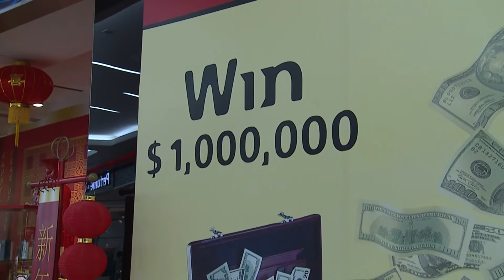Bangladesch kämpft mit vielen Problemen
Hunger, Landraub, Ungerechtigkeit und Klimawandel - Bangladesch kämpft mit vielen Problemen

"Wir haben den Hunger satt!" Unter diesem Motto startete MISEREOR am 17.2 in Aachen die bundesweite Fastenaktion 2013. Eines der Schwerpunktländer ist Bangladesch, eines der ärmsten und am dichtesten besiedelten Länder der Welt. MISEREOR-Geschäftsführer Pirmin Spiegel ist zurzeit mit einer kleinen Delegation vor Ort und besucht einige Hilfsprojekte, die exemplarisch für die Ursachen und Folgen des weltweiten Hungerproblems stehen. Denn Hunger ist kein Schicksal, sondern wird von Menschen gemacht: Landraub, Ungerechtigkeit, der Klimawandel und auch unser oft verschwenderischer Lebensstil tragen dazu bei, dass immer noch rund 870 Millionen Menschen auf der Welt hungern müssen, obwohl eigentlich genug für alle da wäre.